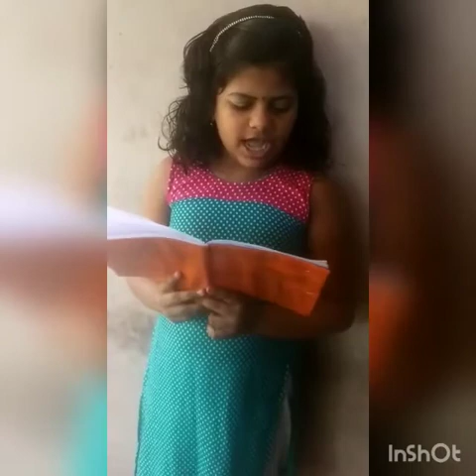Children's rhyme - class activity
3A students